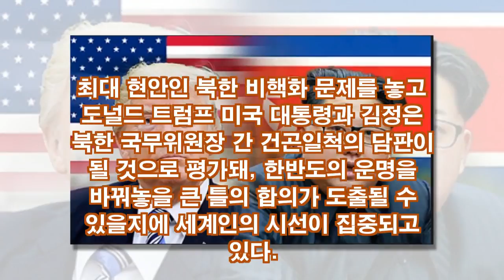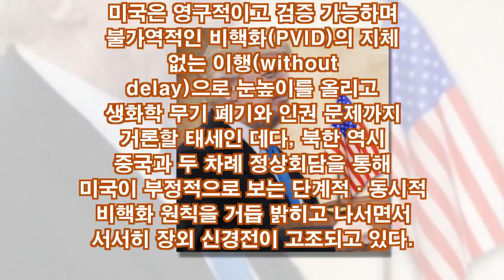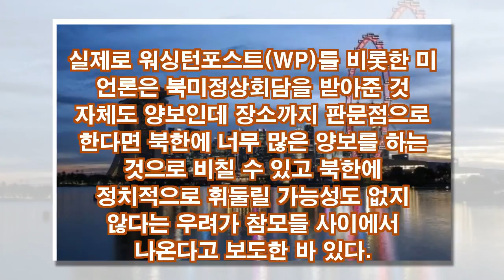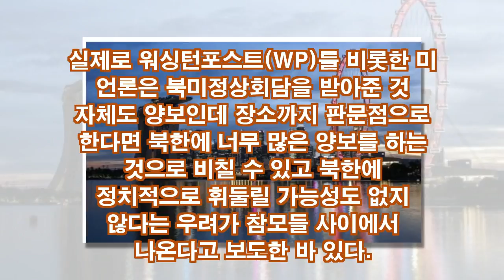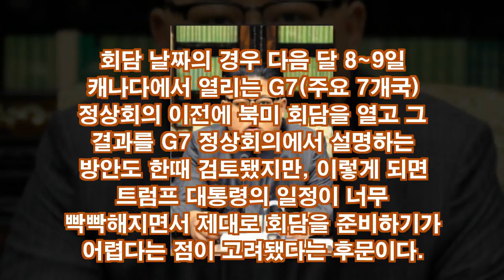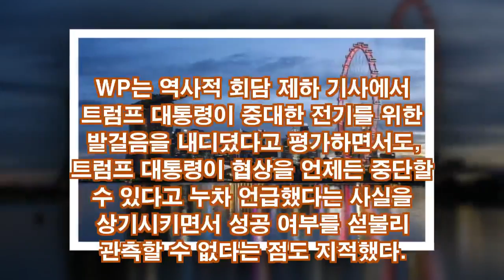트럼프-김정은, 다음달 12일 싱가포르서 '세기의 핵담판'